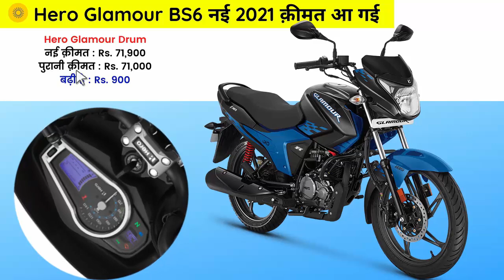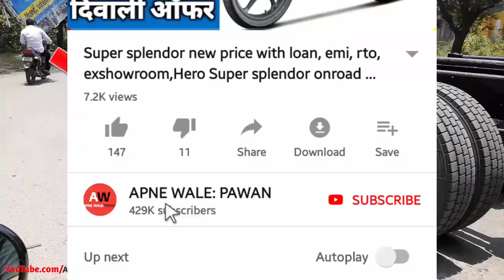2021 Hero Glamour Bs6 की नई क़ीमत GST के साथ आ गई | Hero Glamour 2021 Price List 2021 Updated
Hi...2021 Hero Glamour Bs6 ki new price aa gai. Hero ne kaha tha 2021 me bike price increase hogi to hero glamour or glamour blaze edition 2021 new price increase by rs. 900 on exshowroom price. New 2021 Price List of 2021 Hero Glamour Bs6 include drum brake & disc brake model with blaze edition. Ye video dekhne ke baad aap janenge new 2021 on road price of hero glamour bs6.

Queries Solved:
1)2021 Hero Glamour Price GST
2)New 2021 Hero Glamour New Price 2021
3)Hero Glamour 2021 Price List
4)hero glamour new price

SOURCE - OWN and Heromotocorp.com officials